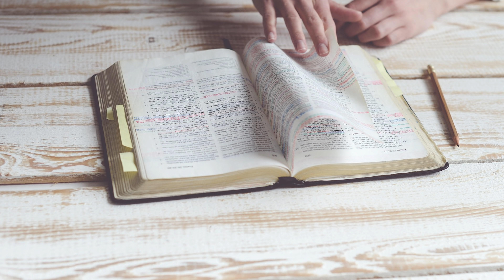How Do I Resist TEMPTATION When I Want to Give in So Bad?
How do I resist temptation when I want to give in so bad? That's a GREAT question! No matter where you go, temptation is all around you. Even when you are alone, the temptation is in your mind. How do you overcome sinful thoughts? How do you consistently make the right decision when you are experiencing extreme temptation? In this ever-so-important video I'm going to show you exactly how you need to think as you face every temptation in life no matter what. We will never be perfect, but we can progress to a point where we resist temptation on a consistent basis.